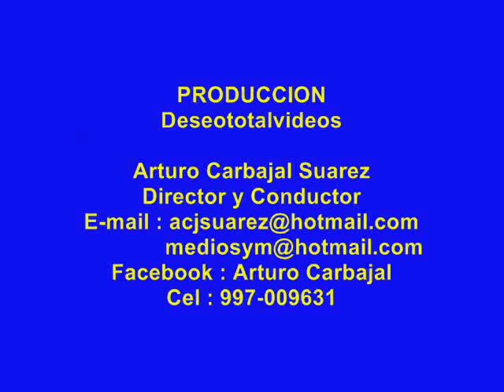WOSMOS 2011 - PARTE 2 Y ULTIMA.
. WOSMOS 2011 - PARTE 2 Y ULTIMA.(VÍDEO Y FOTOS).
Certamen de belleza realizado en el casino: NEW YORK, ubicado en la av. Pershing 610, distrito de, Magdalena - Lima - Perú,el viernes 15 de Julio del 2011 a las 9:00 PM. Evento organizado, dirigido y producido por : DULIO SANGUINETI, con casi 20 años de experiencia en la realización de este gran evento, antes llamado: MISS HAWAIIAN TROPIC. Con la excelente animación de la conductora de televisión y modelo: SOFIA FRANCO.

En esta ultima parte, ELODY GAMARRA Y KATHERINE MEYER, se despiden de la corona. En total fueron 6 premiaciones, siendo las ganadoras: DANIELLA RAZZETO Y JESSICA BARRANTES. Pero ademas fueron premiadas: STEFANIA GUTIERRES, GEORGETTE CARDENAS, CLAUDIA SOTO Y SHEYLA ROJAS, quienes también se fueron a concursos importantes.

Luego apreciaremos, SALUDOS de personajes de nuestra escena local, a quienes agradecemos, ellos fueron:1.- MIGUEL REBOSIO. 2.- MARIO HART. 3.-ENRIQUE CHUKUONG. 4.-DANIELLA RAZZETO Y 5.-JESSICA BARRANTES.
A continuación aparecerán los nombres  de los demás personajes que salieron en esta parte del vídeo,, a partir de la 6ta. aparición:
6.- Sheyla Rojas. 7.- Olinda Castañeda. 8.- Sharinna Vargas y Claudia Soto. 9.- Pilar Tello ( Anfitriona del Casino). 10.- Daniella Razzeto y Stefania Gutierrez. 11.- Claudia Bringas y Pilar Artieda (Anfitrionas del Casino). 12.- Stephanie Valenzuela. 13.- Kethleen Dos Santos Scandolara, Alexandra Paredes y Vanessa Velasquez. 14.- Vanessa Velasquez. 15.- Carolina Marquina. 16.- Rosmeri Pizarro(Taca). 17.- Dejanin Jaramillo (Anfitriona del Casino). 18.- Claudia Bringas. 19.- Sara Otero Villarreal. 20.- Esthefany Rodriguez. 21.- Rhonda Matute y Roxana Diaz.

Finalizaremos esta publicación con la sección SOCIALES, podremos ver 33 FOTOS  de personalidades  de las diversas áreas del quehacer humano.Mencionaremos a continuación por orden de aparición, sus nombres:
1.- Jessica Barrantes. 2.- Daniella Razeto. 3.-Grethel Benavides y Vanessa Tello. 4.- Sheyla Rojas y Diulio Sanguineti. 5.- Maricris Rubio, Diulio Sanguineti y Vanessa Tello. 6.- Jaime Cuadra y Maricris Rubio. 7.- Alejandra Alarcon. 8.- Vanessa Velasquez. 9.- Carla Palacios Pasapera. 10.- Gerardo Zela Salame (Diamante Perú). 11.- Willy Gomez Moron ( Propietario del casino, New York). 12.- Ronal Cardenas (Luchin Cardenas). 13.- Dr. Jesus Ochoa. 14.- Cathy Justo. 15.- Harumi Momota y amigo. 16.- Dejamin Jaramillo 17.- Rhonda Matute y Roxana Diaz. 18.- Carla Arteaga. 19.- Mario Hart. 20.- Roxana Diaz, Miguel Rebosio y Rhonda Matute. 21.- Enrique Chukuong. 22.- Claudia Soto. 23.- Sharina Vargas. 24.- Farhid Carranza. 26.- Jimena Espinoza. 27.- Karen Schwarz y Sandra Gonzalez. 28.- Amaya Castro. 29.- Luisa y Marisol Ramirez (Tienda CLAM: Ropa Colombiana). 30.- Luisa Ramirez. 31.- De derecha a izquierda: Yalipsa Yañez Palomeras (Danza Arabe) y Lesly Alvarado Vega ( Empresaria). 32.- Rosana Miranda(Jurado). y 33.- Carlos Barraza(Tomate Barraza).
Visita ahora Contactos: FACEBOOK: ARTURO CARBAJAL Y ARTURO CARBAJAL SUAREZ.